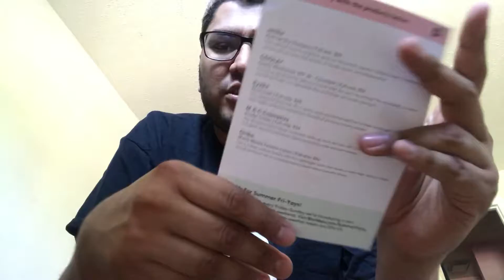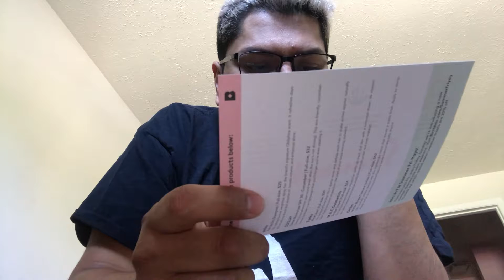Birchbox de Julio